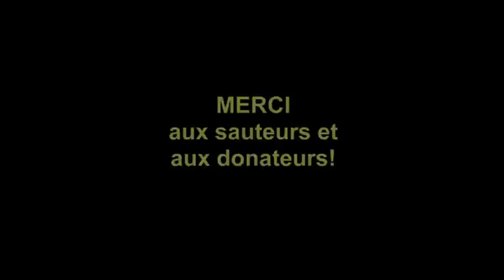Défi Sauter pour la Liberté 2014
Revoyez les moments forts de cette journée spéciale où des personnes courageuses ont surmonté leur peur pour sauter au nom de la liberté. Un hommage humble, mais vibrant, à des hommes et à des femmes qui, chaque jour, ont le courage de défendre les droits à la justice, à la liberté et à la dignité. Cette journée nous à permis d'amasser plus de 54000$ pour continuer à défendre les droits humains partout dans le monde.

Merci à tous nos valeureux sauteurs!!